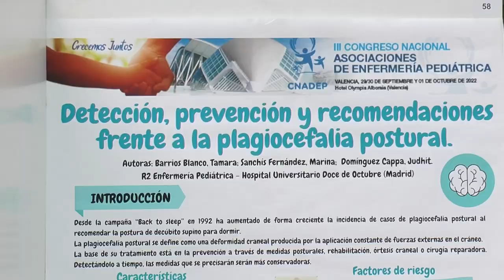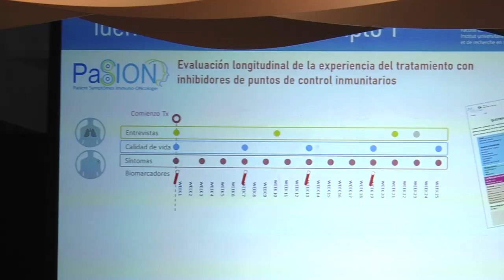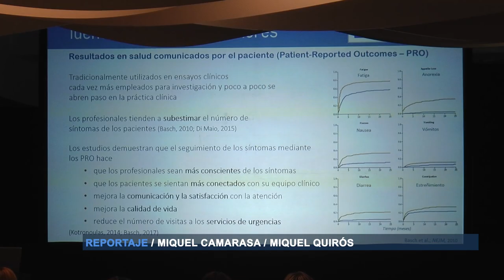III Congreso Nacional de Asociaciones de Enfermería Pediátrica | Cecova TV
Valencia acogió la tercera edición del Congreso Nacional de Asociaciones de Enfermería Pediátrica. El evento sirvió como punto de encuentro de las enfermeras y asociaciones y permitió hacer una radiografía de la situación de la especialidad.